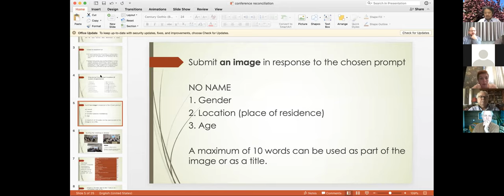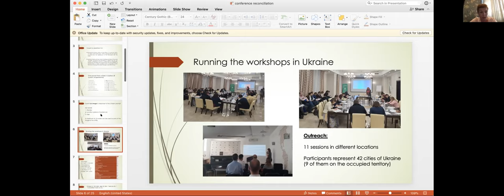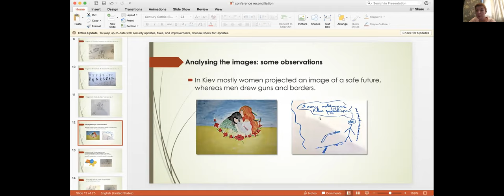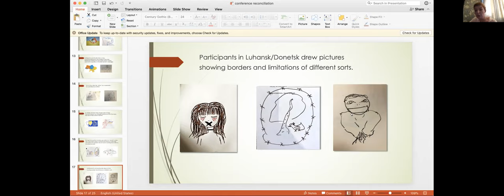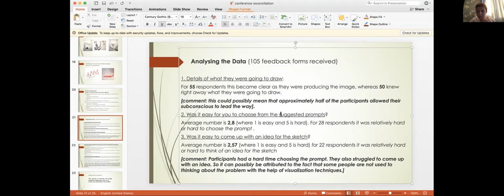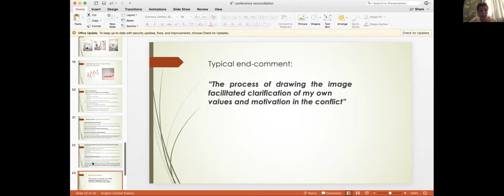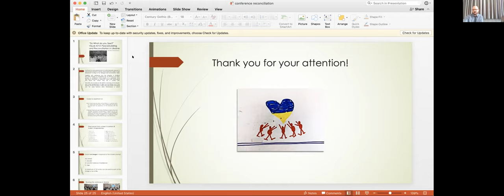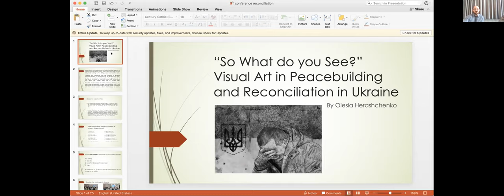Visual Art in Peacebuilding and Reconciliation in Ukraine - Dr. Olesya Geraschenko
INTERNATIONAL WEB-CONFERENCE ON RECONCILIATION IN UKRAINE 2020, 28-29 SEPTEMBER